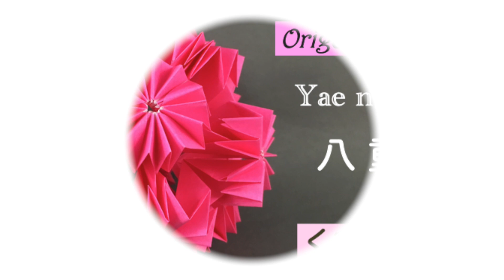Cherry Kusudama Tutorial (Assembly) 八重桜（くす玉）の組み方 (Level: 🏵🏵🏵🏵◯)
ENG/JPN bilingual video tutorial. All comments will be read!
八重桜（くす玉）の組み方を詳しく動画で紹介しています。

(Designed by Kankichi おりがみカンキチのオリジナルデザイン)

コメント、チャンネルへの登録、「いいね」👍をどうぞ宜しくお願いします。